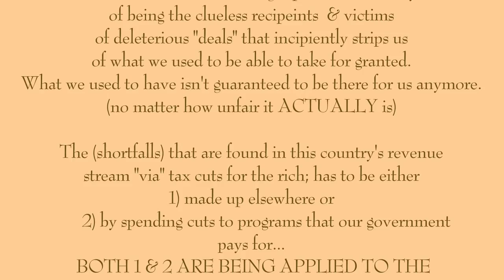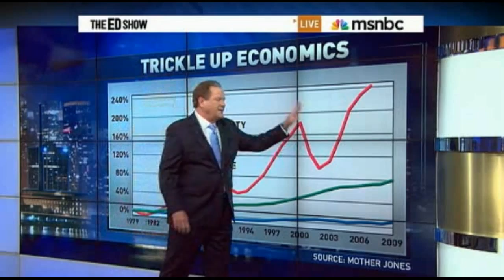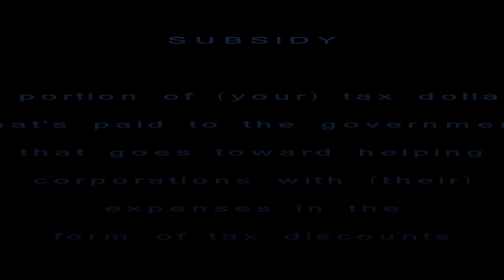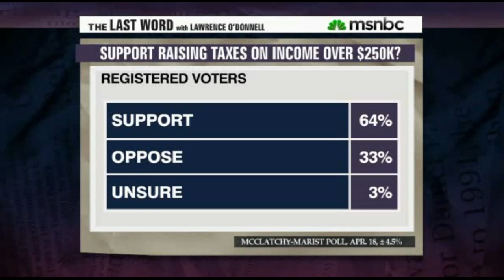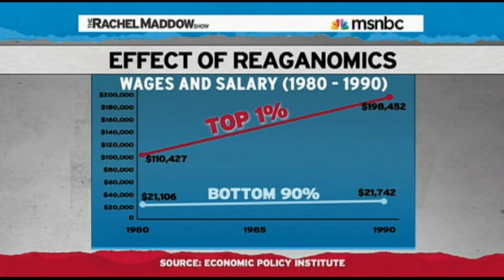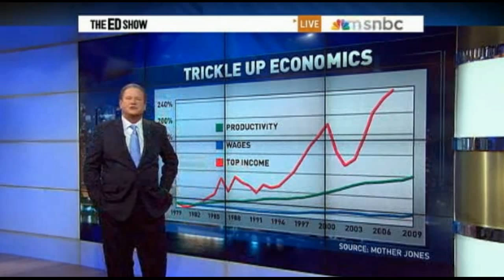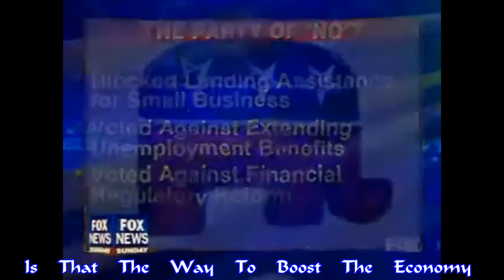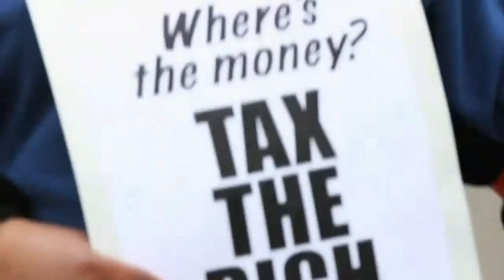WHEN DOES THE GREED STOP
At least 90% of everybody in this country struggles the majority of their lives and only a few, bothers to take a step back for a moment to think about why that is. We maunder thru "life" everyday; the majority of us not having the faintest clue of how we're actually living. There's more worry with NCIS then with the EPA. Concern for FEMA doesn't even come close to the cases on CSI. Who's going to run the CFPB pales in comparison to who's next to leave the "Bachelor Pad".

Yes, America's Got Talent AND America's got problems - and you're smack-dab right in the middle of it and you don't even know it.

The GOP is a party that finds it more comforting to lie than to breathe!
They are equivalent to the scorpion who stings the frog (assuring it's own death in the process) because their DNA contains vile GOP substances that will not allow them to change what they truly are. To destroy their own country's economy to "prove a point" doesn't even make it in the top 10 on their "Crisis List".

The uber rich has even MORE wealth in their sites and if you wind up finding yourself in their crosshairs, there will be NO hesitation in their actions and you are guaranteed to become collateral damage... As you and yours have already been. (fracking / deep sea drilling / tax breaks / tax subsidies / deregulation / derivatives / union busting / pension robbing / offshoring / outsourcing / gerrymandering / election fraud / disenfranchisement -- Take your pick!!! We are nothing more than road kill to the top 1% and it would behoove you to fully understand ahead-of-time that WE ARE IN THEIR WAY!!!

These are individuals and corporate entities that have been aided and abetted by the GOP of the United States Congress - who have endlessly shown themselves to be heartless tools!!! Since the GOP has taken over the majority in the House they have labored (w/a passion) to make it harder for a woman to claim rape! (even in cases of forced rape) AND these are the same shills that have pushed (EVEN HARDER) to end the ability for a woman to obtain an abortion. So in essence - (the sickening but perfect GOP picture) would have a woman being forced to bear the child of a man who has impregnated her as the result of a forcible sexual attack -- BUT could NEVER be brought up on charges because his actions would not be deemed a crime in the eyes of the law all across the country!

AND THIS IS THE PARTY THAT A GREAT PERCENTAGE OF AMERICANS VOTE FOR AND RALLY BEHIND!!??

If you vote conservative, THAT THERE... is what you want! There is NO OTHER direction to go with this! It is what it is. These are typical practices that aren't foreign to the heart of their party by any stretch of the imagination. This is a party that is full of cold-blooded individuals who have shown themselves to be selfish to the point of harming others!

I find it hard to express respect for a person who has full knowledge of their continued disgusting practices and find THOSE types of actions easy to digest AND defend. It sickens and pains my existence to have to (understand and accept) that there are fellow Americans who DO NOT find ideologies as these, deplorable!!!

& the sooner you open your mind to these very indisputable facts, the sooner you can open your eyes to what needs to be done to cease the very actions that not only threatens our livelihoods presently, but promises to crush the futures of the loved ones we will leave behind!